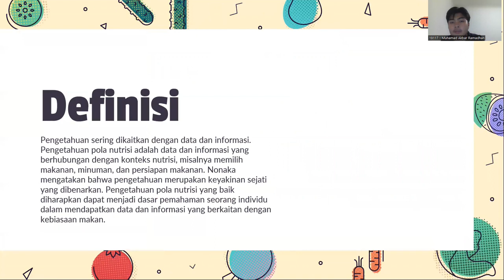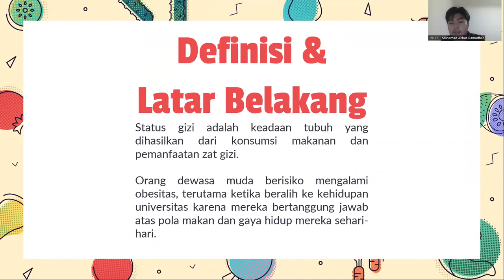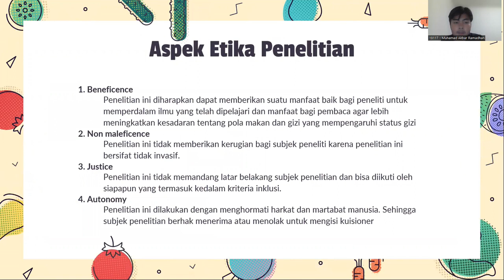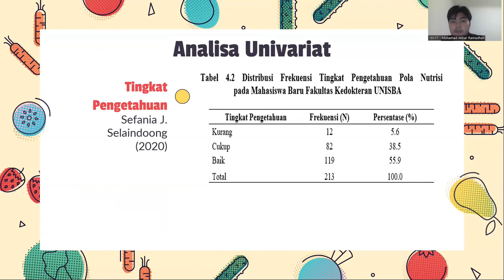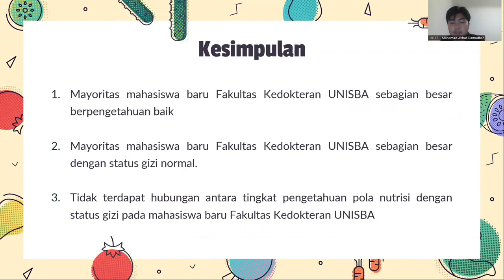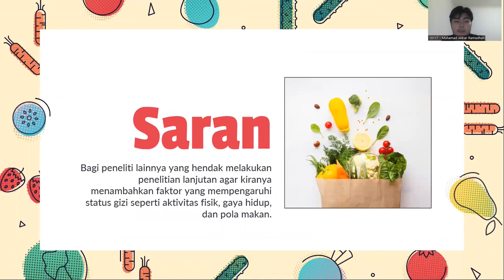SPeSIA 2023 Muhamad Akbar Ramadhan Pendidikan Dokter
"Apakah Tingkat Pengetahuan Pola Nutrisi merupakan Faktor Risiko Status Gizi pada Mahasiswa Baru"

Teman-teman Mujahhid, Mujtahid, dan Mujaddid. SPeSIA 2023 Gelombang 1 dengan tema “Pencegahan dan Penanggulangan Plagiarisme di Era Digital” sudah dibuka. Berikut presentasi karya para cendekia Islam Unisba. Artikel ilmiah lengkapnya dapat diakses di

Pengumuman pemenang SPeSIA akan kami infokan. Jadi jangan sampai ketinggalan informasinya yaa :)